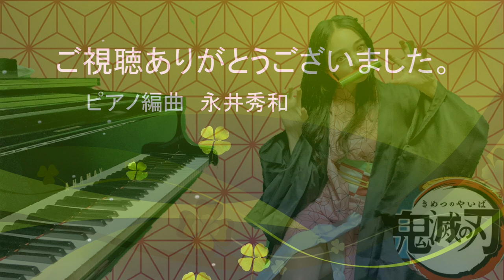「鬼滅の刃」遊郭編のOP/EDと「残響散歌」をピアノで演奏！LiSAやAimerの美しい歌声も再現！🎹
この動画は、人気アニメ『鬼滅の刃』の楽曲「残響散歌」をピアノで演奏したものです。
「明け星」を含むメドレー形式での演奏となっています。美しい旋律と激しい展開が織り成す音楽世界をお楽しみください。
作業用BGMや集中したいときにもおすすめの音楽です。この感動的な音楽をお楽しみください。

ピアノアレンジは編作曲家の永井秀和さんです。